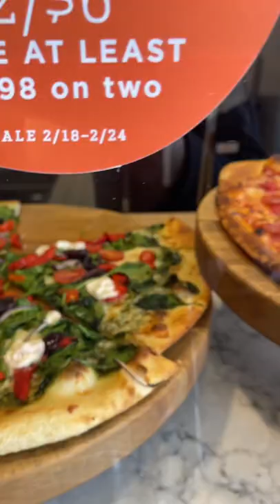Fresh 🍕 Pizza ~ Gelson’s Market